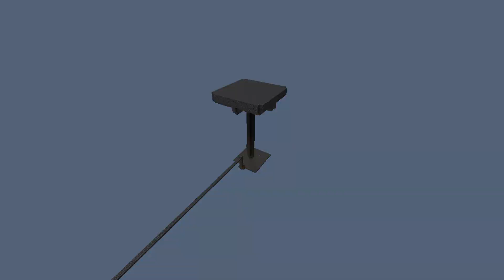Bit & Bobs | Minecraft Skyblock Timelapse S2E3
Skyblock Timelapse by Kemit!

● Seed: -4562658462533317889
● Recordin software: OBS Studio & Bandicam
● Edited & Rendered with Vegas Pro 15

Mods:
ReplayMod